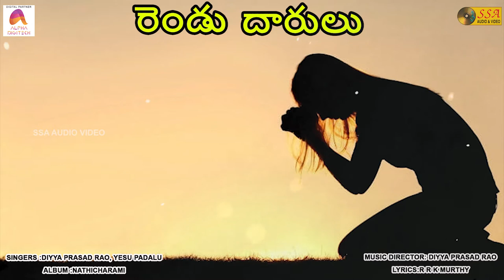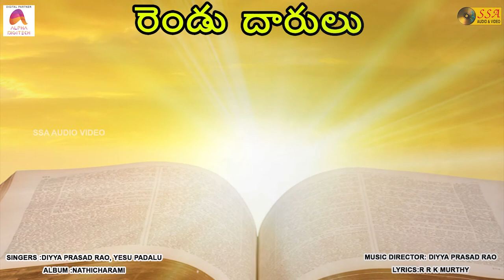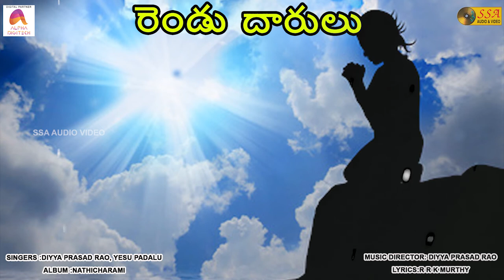Rendu Daarulu - Audio Song | Nathicharami | Yesu Padalu | Christian Devotional | SSA AUDIO VIDEO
*Song Credits*
Song : Rendu Daarulu
Album  : Nathicharami
Singer : Diyya Prasad Rao, Yesu Padalu
Record Label : SSA AUDIO VIDEO
Digital Partner : Alpha Digitech